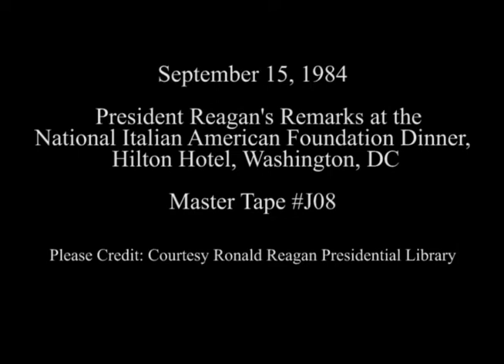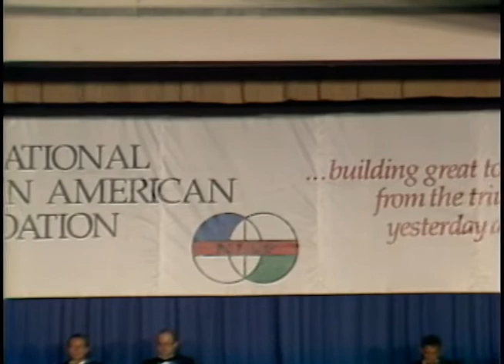President Reagan's Remarks at the National Italian American Foundation Dinner on September 15, 1984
Full Title: Italian-American Dinner. President Reagan's Remarks at Dinner at International Ballroom Washington Hilton Hotel in Washington, DC on September 15, 1984

Access Restriction(s):Unrestricted
Use Restriction(s):Unrestricted